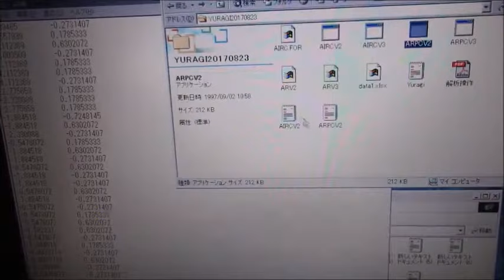超音波技術（多変量自己回帰モデルによるフィードバック解析） ultrasonic-labo